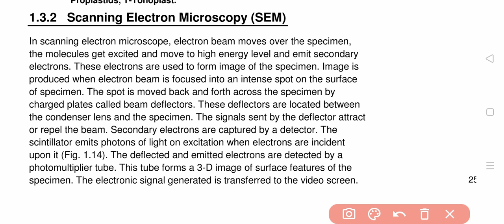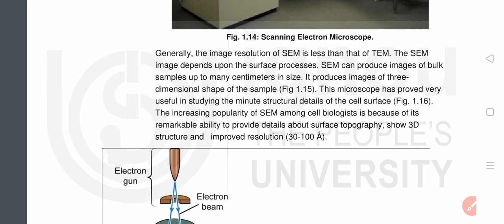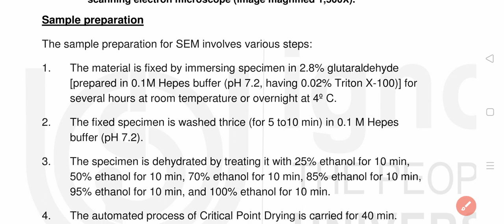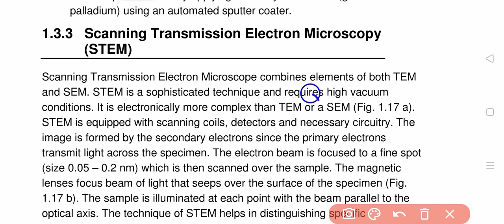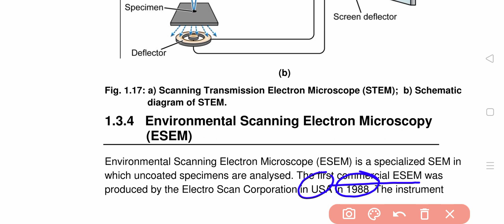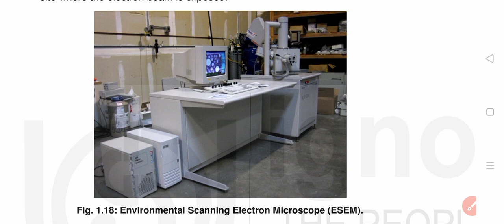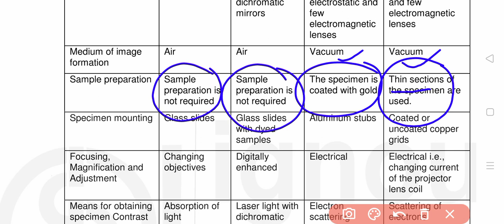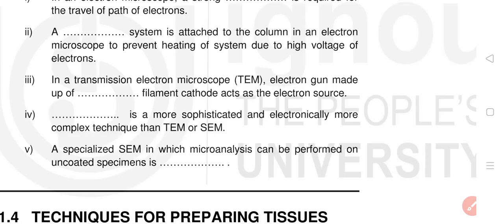IGNOU BBYET 141 CELL AND MOLECULAR BIOLOGY जीवविज्ञान मैत्रेयअकैडमीSUCCESS lecture6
Maitreyaacademysuccess IGNOU BBYET 141 CELL AND MOLECULAR BIOLOGY (कोशिका और अणु जीवविज्ञान)